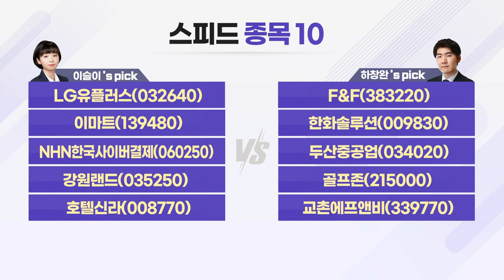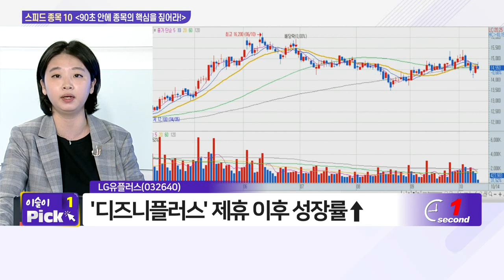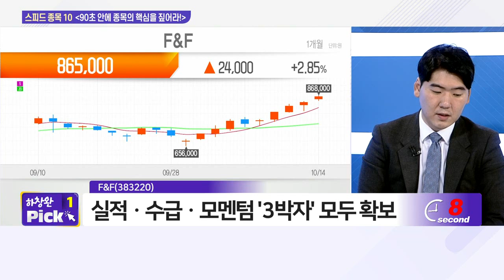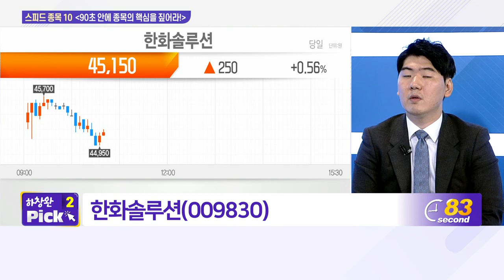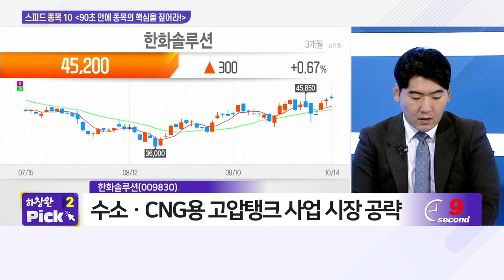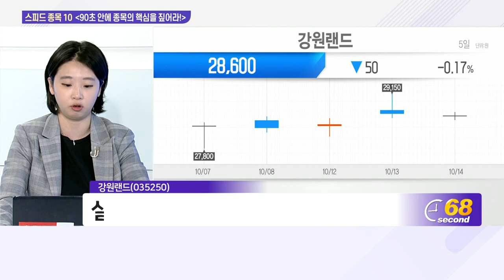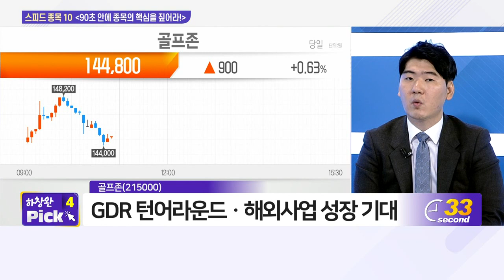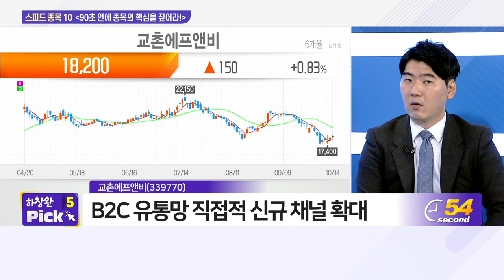LG유플러스, F&F, 이마트, 한화솔루션, NHN한국사이버결제, 두산중공업, 강원랜드, 골프존, 호텔신라, 교촌에프앤비_스피드 종목 10 (20211014)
# 이슬이 전문가‘s pick
- LG유플러스(032640)
- 이마트(139480)

# 하창완 본부장‘s pick
- F&F(383220)